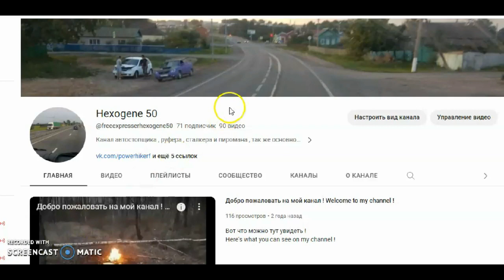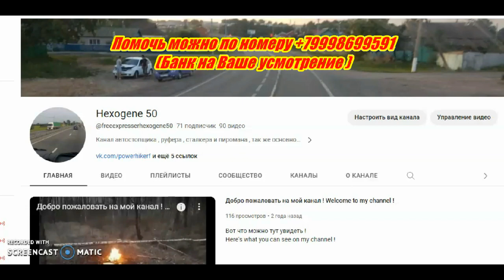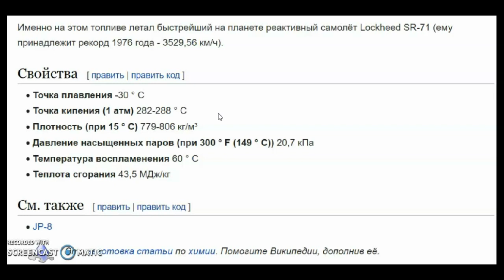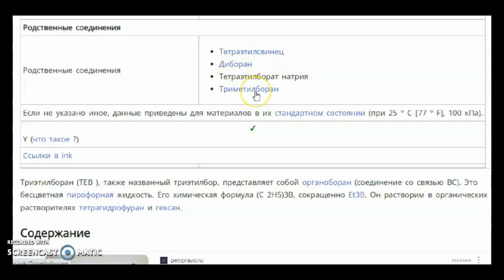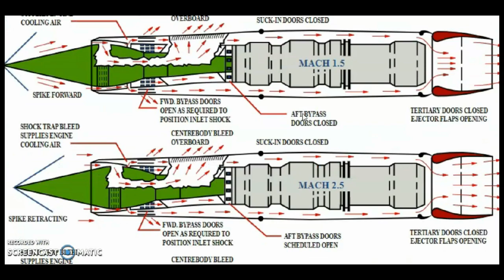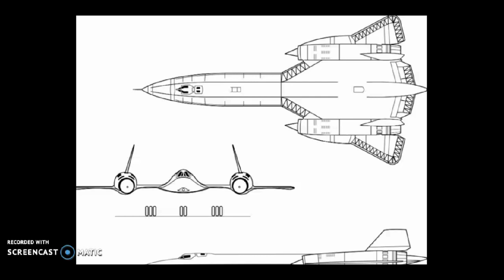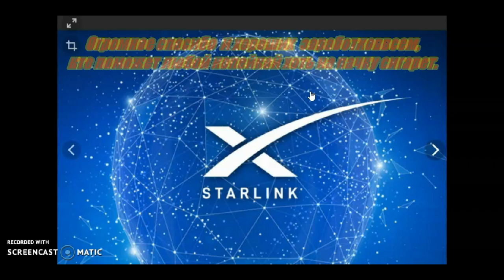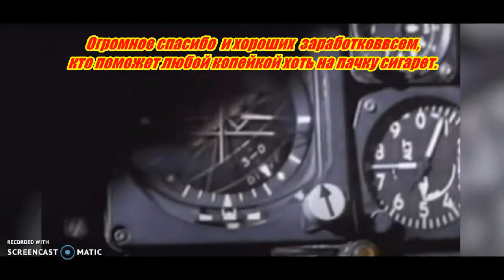Аналогов_нет по Американски: Lockheed SR71 : Пушка-гонка-безделушка!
Дорогие друзья ,  сегодня рассмотрим самый дорогой , самый скоростной самолёт за всю историю авиации. При этом этот самолёт боевым не был и ракетно-бомбовых вооружений не имел .
SR71 это настоящий аналоговнет из Америки.
Куча романтики, но никакой прагматики , а ещё настоящий ад для механиков .

Огромное спасибо всем тем, кто поможет любой копейкой хотя бы на сигареты . Обратная связь по тому же номеру .